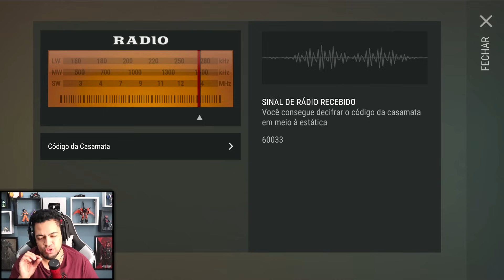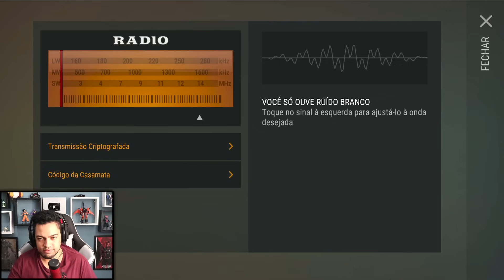NOVO CAMINHO PARA CONSTRUÇÃO DA BASE - LAST DAY DO ZERO 7 #08